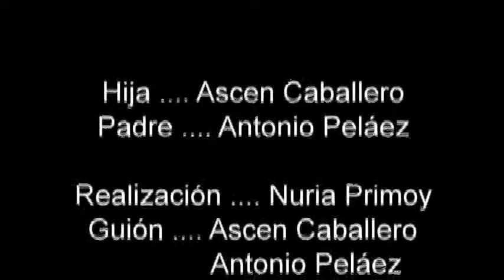Miel (Mieloak): Corto parodia de la película de Zabaltegi 2010 MIEL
Ascen Caballero es la Hija, Antonio Peláez es el padre. Entre ambos nos contarán cómo se recolecta la miel en Turquía (aunque parezca la Alameda de San Sebastián) con un ritmo muy muy muy muy muy muy lento.